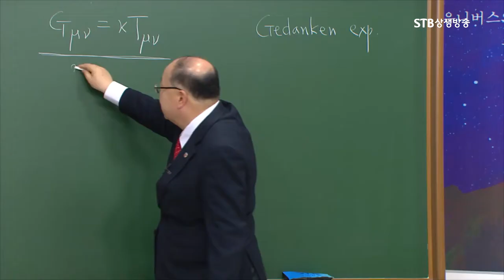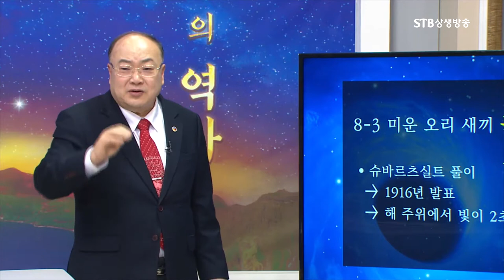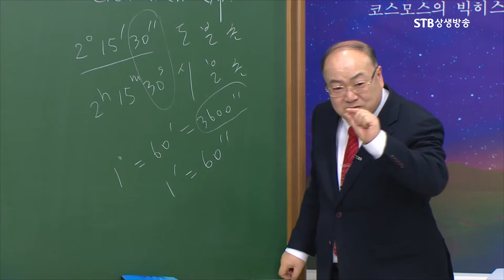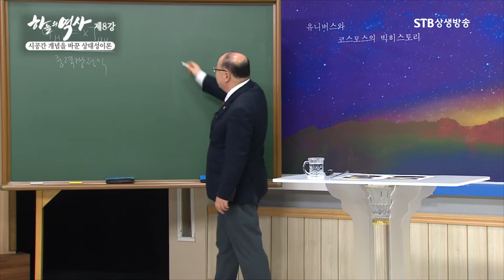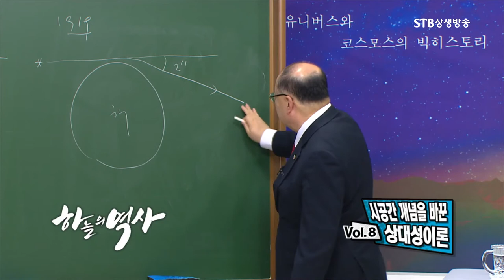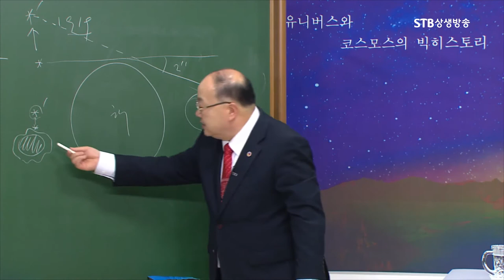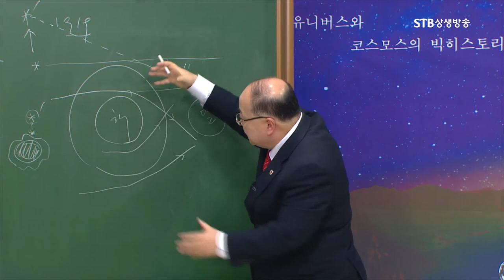아인슈타인 중력방정식ㅣ미운 오리 새끼 블랙홀ㅣ박석재 하늘의 역사ㅣSTB상생방송